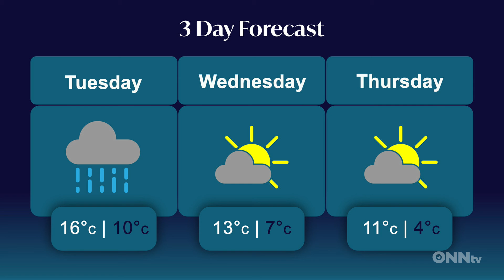First Local 3rd Hour - Oct 5